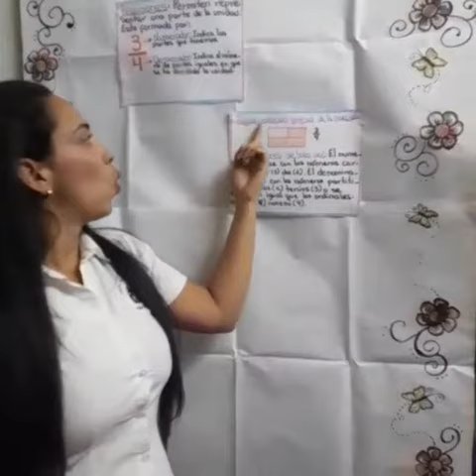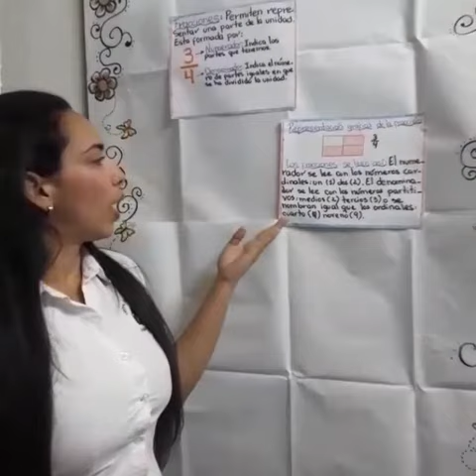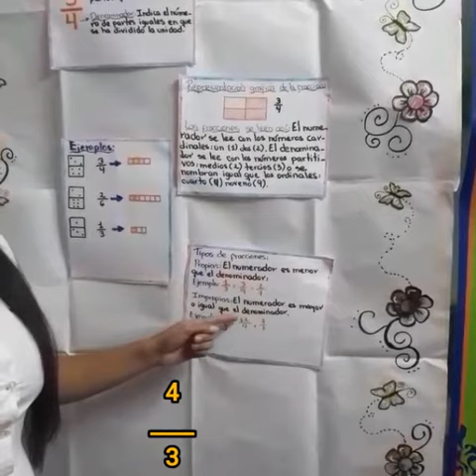Fracciones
Quinto Grado
Área Matemática